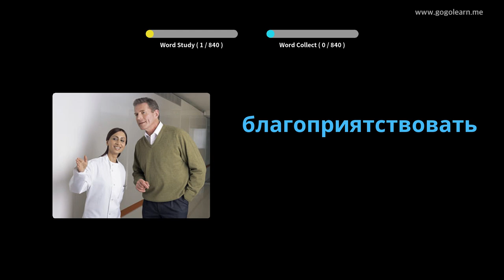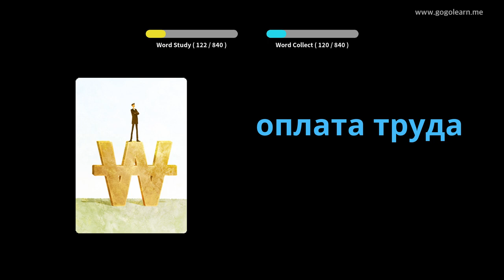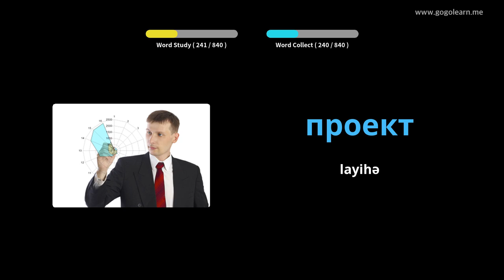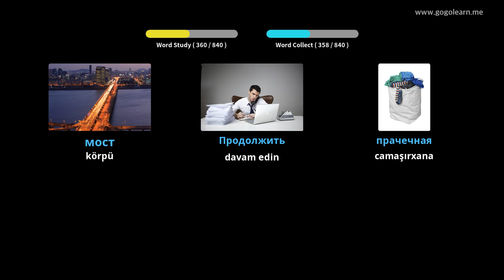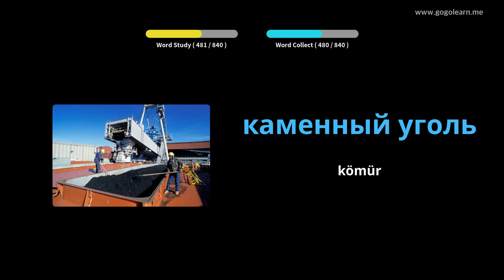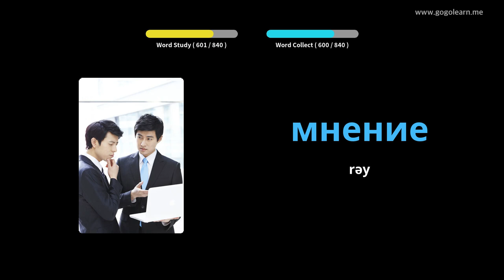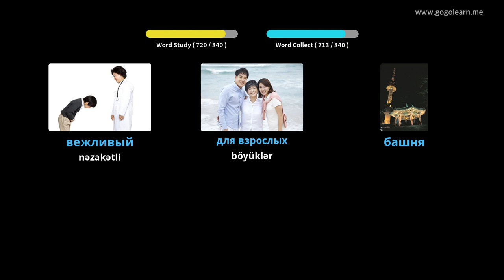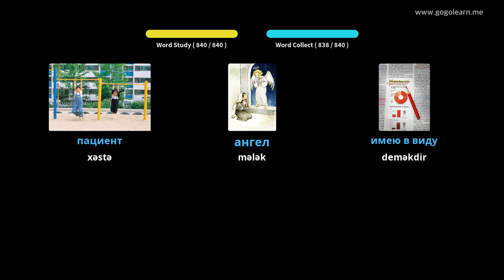Yuxu zamanı Rusca lüğət dinləmək | Golearn